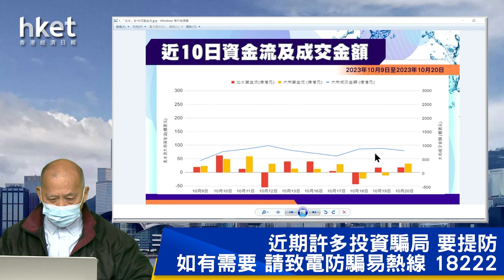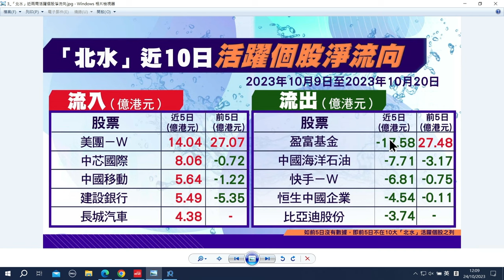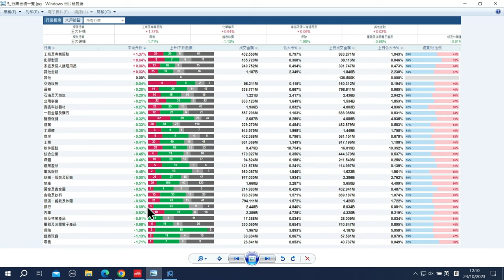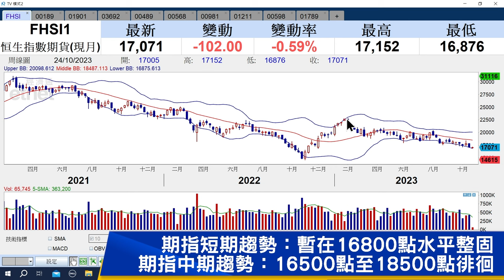【石Sir一周前瞻及異動股】東岳集團、飛揚集團、翰森製藥（立即收看）